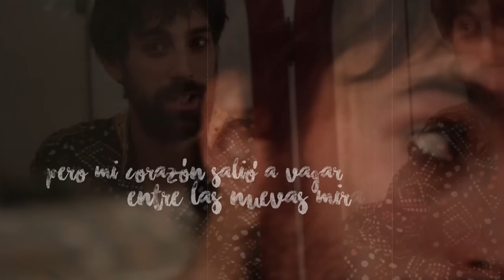Ezequiel Borra - Lo peor (videoclip oficial)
del disco "Lo peor (¿Usted está aquí? vol2)"

Cámara en mano: Sofía González
Idea: Ezequiel Borra
Edición: Diego Lynch